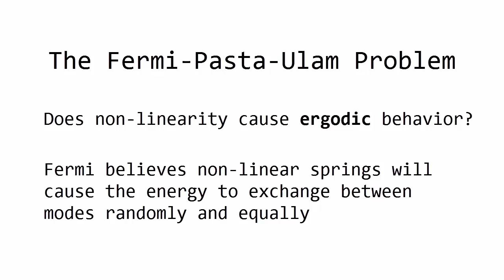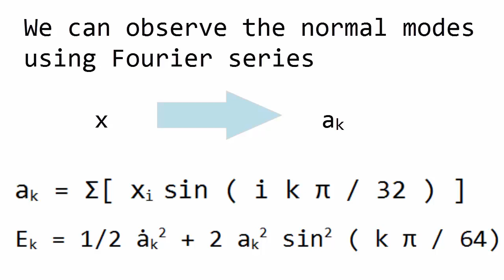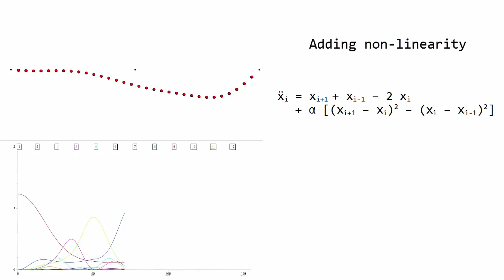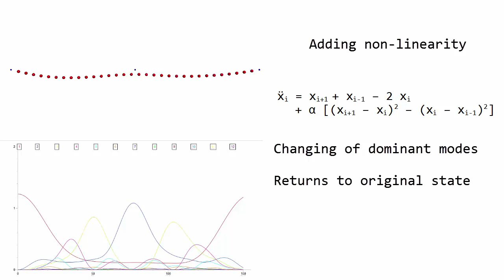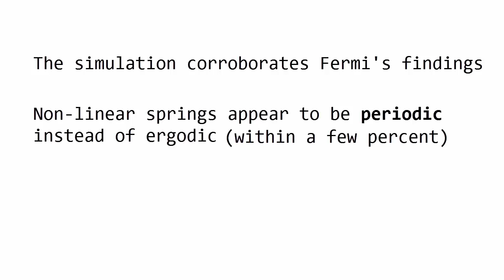Fermi-Pasta-Ulam Problem - Non-Linear Chain Simulation